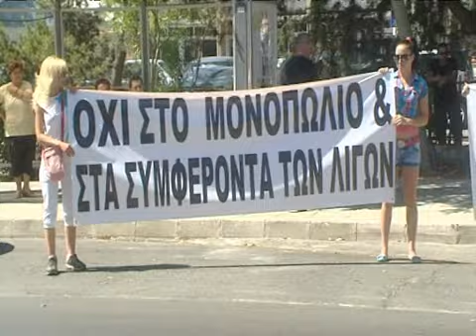Διαμαρτυρία ιδιοκτητών πρακτορείων